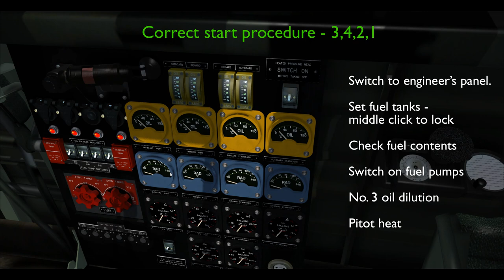Lancaster trailer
Beta flight test of Aeroplane Heaven's new Lancaster B1. Available soon for Microsoft Flight Simulator X, FSX Steam, Prepar3D V3, V4.